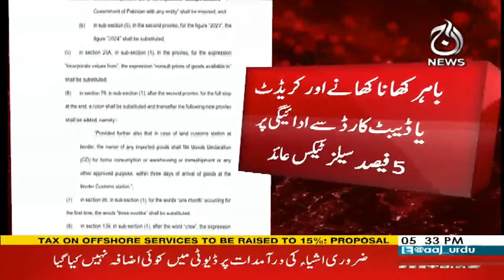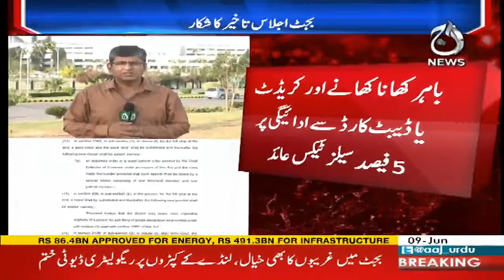Budget 2023-24 | 5% sales tax levied on dining out and credit or debit card payments - Aaj News